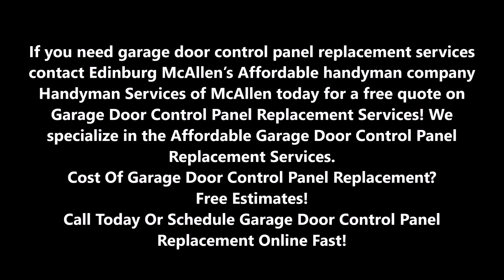Garage Door Control Panel Replacement Services in Edinburg McAllen TX| Handyman Services of McAllen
If you need garage door control panel replacement services contact Edinburg McAllen’s Affordable handyman company Handyman Services of McAllen today for a free quote on Garage Door Control Panel Replacement Services! We specialize in the Affordable Garage Door Control Panel Replacement Services. Cost Of Garage Door Control Panel Replacement? Free Estimates! Call Today Or Schedule Garage Door Control Panel Replacement Online Fast!

GARAGE DOOR CONTROL PANEL REPLACEMENT

Why Should I Hire Handyman Services of McAllen For Garage Door Control Panel Replacement?

It can be tough to tell if a gruff garage door is the fault of your opener or the garage door control panel. Handyman Services of McAllen can often determine the cause of the problem and provide suggestions to resolve the issue with Garage Door Control Panel Replacement Services. If it’s the garage door control panel, Handyman Services of McAllen can complete the garage door control panel replacement for you.

What's included with Handyman Services of McAllen Garage Door Control Panel Replacement?
⦁ Wiring in customer-supplied garage door control panel
⦁ Removal of old wall-mounted control panel
⦁ Please allow a 2-hour window of time for the service
⦁ Testing and clean up
What if it turns out I need other garage door services?

If garage door control panel replacement doesn't do the trick, or Handyman Services of McAllen finds a different component is the problem, they can typically update the price while they're there. Many times Handyman Services of McAllen can also complete the other repair on the spot.

AFFORDABLE GARAGE DOOR CONTROL PANEL REPLACEMENT SERVICE IN EDINBURG MCALLEN TX!